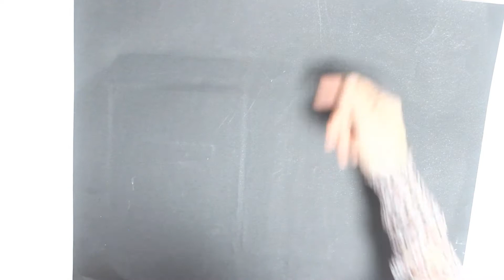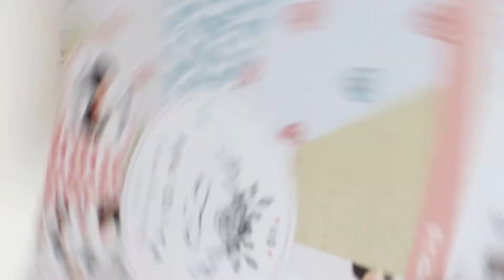Maleta de los deseos scrap Ariadna Simó y Fridita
Hola! Soy Ariadna Simó y estoy encantada de enseñarte ha hacer este proyecto lleno de amor. Curso paso a paso para hacer esta bonita maleta de los deseos. He usado la colección de papeles In Love y el kit para crear una maleta de Fridita.